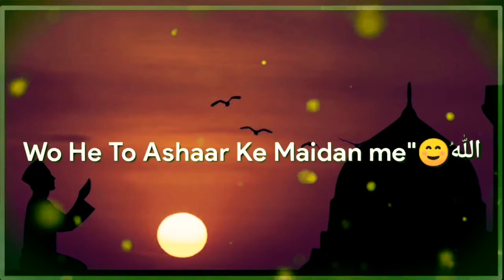RamzanWhatsAppstatus Ramzan Whatsapp Status 2021 ||Maula Ya Salli Wasalim | Natt Whatapp Status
Maula ya
Sali wasalim
Da iman abadan
Ala habi
Bika khairil
Khalqi kulimi
Na koi
AP jaisa ho
Ga na koi AP jaisa tha
Koi yousuf sa pocha
Mustafa ka husan kasa tha
Zammno asman mn koi bhi masal na mili

Islamic videos
New Natt 2020
New Natt
Status
Whatsapp status
Arabic Natt whatsapp status
Arabic Natt

Special Ramzan WhatsApp status
Adnance Ramzan Mubarak WhatsApp status
New Natt whatsapp status
Natt2019
Natt2020
WhatsApp status Natt
muhammad​ e arbi